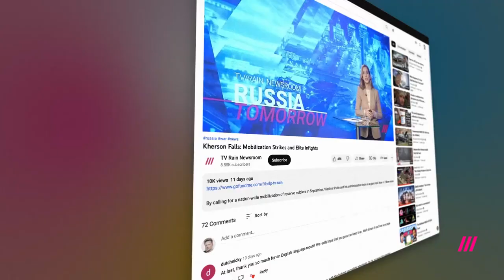Noam Chomsky: An In-Depth Discussion about Ukraine and Exposing both the Russian and US Propagandas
Noam Chomsky delve into the reasons behind war in Ukraine and what comes next. Noam does what he is best at, defeating and debunking all propaganda agendas and provide factual opinions and analyses.